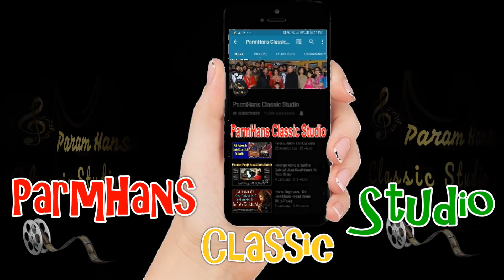Hans Raj Hans - Kuj Kiha Tah hanera Jarega Kiven